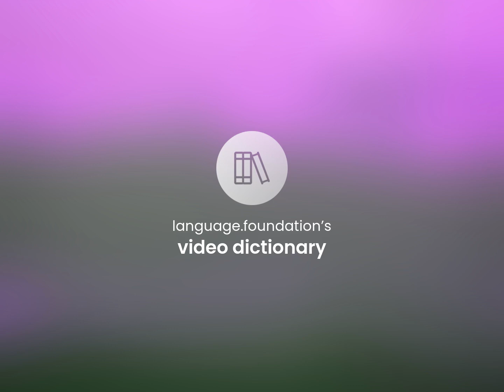Immix — what is IMMIX definition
What is IMMIX?